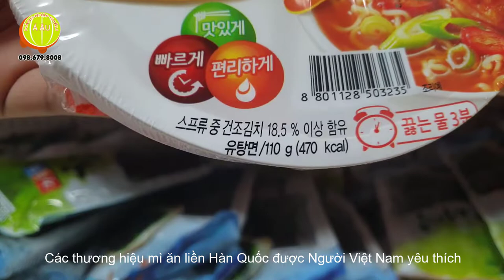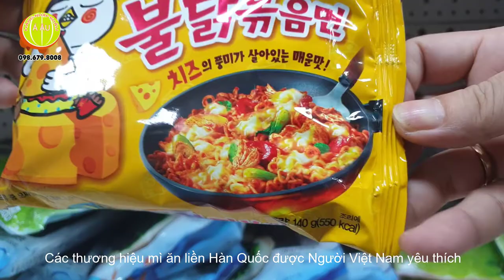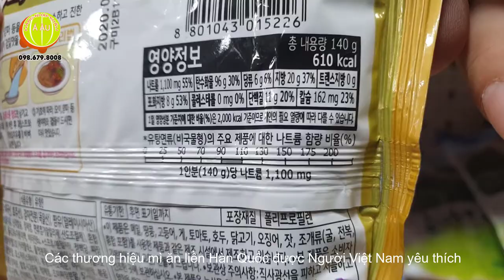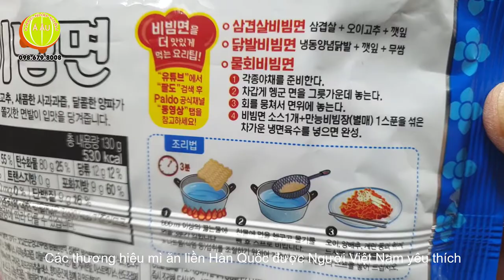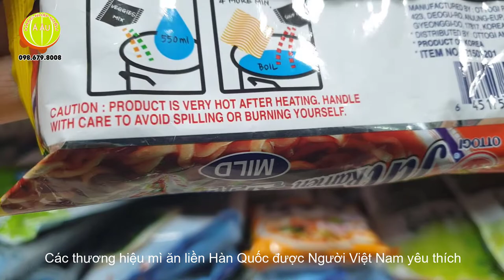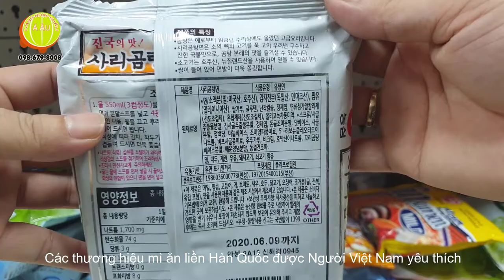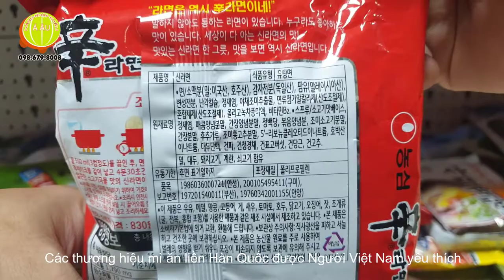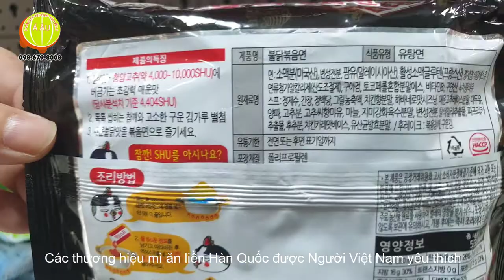Các nhãn hiệu mì ăn liền Hàn Quốc được yêu thích tại Việt Nam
Top 10 nhãn hiệu mì ăn liền Hàn Quốc được người Việt Nam yêu thích

Theo số liệu mới nhất từ Hiệp hội Mỳ ăn liền thế giới (WINA), Hàn Quốc là quốc gia có lượng tiêu thụ mỳ ăn liền trên đầu người cao nhất thế giới với trung bình 74.6 suất/người mỗi năm. Tiếp sau đó là Việt Nam với mức trung bình 53.9 suất/người/năm và Nepal với mức trung bình 53 suất/người/năm.

Trong số những nước có tổng tiêu thụ mỳ ăn liền nhiều nhất thế giới, Trung Quốc đứng đầu bảng với 40,250 triệu suất trong năm 2018. Việt Nam đứng thứ 5 và Hàn Quốc đứng thứ 8. Mười trong tổng số 15 quốc gia tiêu thụ mỳ ăn liền nhiều nhất là ở châu Á với tổng tiêu thụ chiếm 80% lượng mỳ ăn liền trên toàn cầu.

Người Hàn yêu thích mỳ ăn liền tới mức có cả các nhà hàng phục vụ món mỳ ăn liền, trong khi ở Việt Nam và Nepal, mỳ ăn liền là món ăn phổ biến cho bữa sáng và ăn đêm.

Tại Việt Nam, hương vị mỳ được ưa chuộng nhất mỳ Tôm Chua Cay. Người Việt cũng thích mỳ có độ dai. Ngoài mỳ làm từ bột mỳ thì các loại phở ăn liền là sản phẩm độc đáo chỉ có ở nước này.

Người Hàn yêu thích nhất hương vị cay với bột nêm từ thịt bò hoặc hải sản. Người Hàn chuộng mỳ sợi dày, có cấu trúc đàn hồi và trộn lẫn bột khoai tây. Nước dùng không cay từ thịt gà và súp trắng champon cũng rất phổ biến trong những năm trở lại đây.

Một khảo sát nội địa do tổ chức Gallup Korea thực hiện cho thấy mặc dù cứ mỗi 10 người Hàn lại có 7 người tin rằng ăn mỳ ăn liền không tốt cho sức khỏe nhưng đây vẫn là loại thực phẩm được ưa chuộng ở mọi lứa tuổi.

Top 10 nhãn hiệu mỳ được cả người Hàn và người Việt Nam yêu thích nhất gồm có:
1. Mì ăn liền Shin Ramyon (신라면) ~ 42%
사나이 울리는 농심 辛라면

2. Mì ăn liền Jin Ramyon (진라면) ~ 14%
오뚜기 진라면] 진라면으로 체인지업 3탄_30초 - YouTube

3. Mì ăn liền Samyang Ramyon(삼양라면) ~ 12%
삼양] 신제품 라이트 불닭볶음면/삼양라면/핵불닭소스 등 베스트 삼양 ...

4. Mì ăn liền Anseong Tangmyon (안성탕면) ~ 10.0%
안성탕면 | 브랜드 이야기 | 안성탕면 | 농심

5. Mì ăn liền Neokuri (너구리) ~ 3.0%
포토제닉 | 포토제닉 | 너구리 | 농심

6. Mì ăn liền Yukkaejang Palmyon (육개장사발면) ~ 1.1%
육개장 | 브랜드관

7. Mì ăn liền Chapaghetti (짜파게티) ~ 0.7%
지니어스와 사랑을 나누다? | 짜파게티다이어리 | 광고와 소식 ...

8. Mì ăn liền Yeol Ramyon (열라면) ~ 0.6%
열라면2봉 국물까지 다 먹기 라면 먹방 Mukbang - YouTube

9. Mì ăn liền Sesame Ramyon (참깨라면) ~ 0.6%
CF광고] 임태경 오뚜기 참깨라면 라면의 명작 : 네이버 블로그

10. Mì ăn liền Paldo Bibimmyon (팔도비빔면) ~ 0.6%
포토]팔도비빔면, '팔도비빔면 1.2' 출시

Thắng áp đảo là mỳ Shin Ramyon được ra mắt từ năm 1986 với tên gọi mang ý nghĩa Mỳ cay. Đây là lựa chọn được ưu đãi của người Hàn ở mọi thế hệ. Vị trí thứ 2, Jin Ramyon là nhãn hiệu chủ yếu được nhóm người Hàn ở độ tuổi 10 đến 40 tin dùng.

Trong số 10 nhãn hiệu kể trên thì có tới 5 nhãn hiệu thuộc về nhà sản xuất Nongsim. Mặc dù hàng năm vẫn luôn có những dòng sản phẩm mỳ ăn liền mới ra đời nhưng các tên tuổi được yêu thích lâu dài đều là các thương hiệu có mặt trên thị trường suốt hơn 20 năm qua, trong đó nhiều tuổi nhất là Samyang ramen được tung ra từ năm 1963.

Quý khách mua mì ăn liền Hàn Quốc ở đâu?
Hàng Nhập Khẩu Á Âu từ nhiều năm nay được người tiêu dùng Việt Nam yêu mến với các sản phẩm từ Hàn Quốc trong đó có mì ăn liền. Chúng tôi phân phối hầu hết các thương hiệu mì nổi tiếng của Hàn nêu trên, trong đó phổ thông cho thị trường Việt Nam là 2 thương hiệu mì ăn liền Shin Ramyon và mì ăn liền Paldo Bibimmyon. Chúng tôi ship hàng toàn quốc.
HÀNG NHẬP KHẨU Á ÂU - Nhập khẩu & phân phối sỉ hàng tiêu dùng Hàn Quốc
Cơ sở 1: Số 119 A3 Khu Đô thị Đại Kim, Quận Hoàng Mai, TP Hà Nội